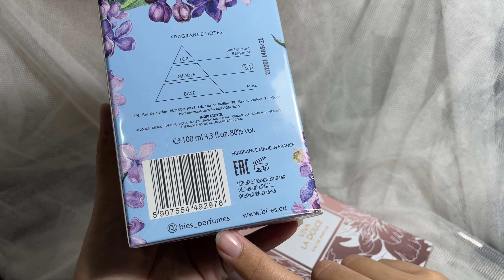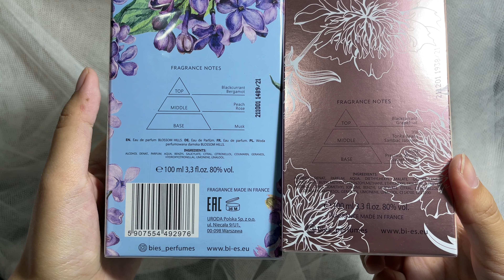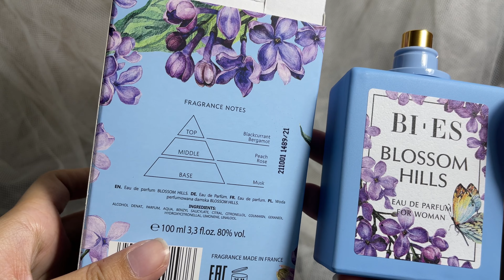PARFUM BI ES | Murah di kantong, Mahal wanginya